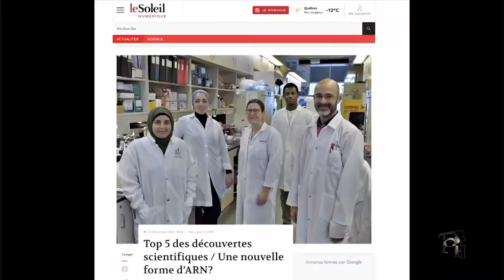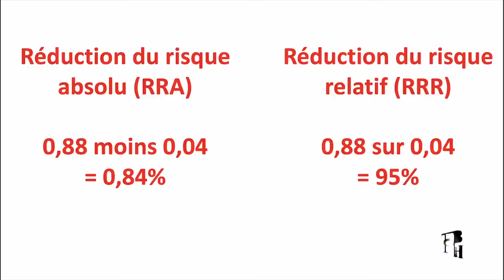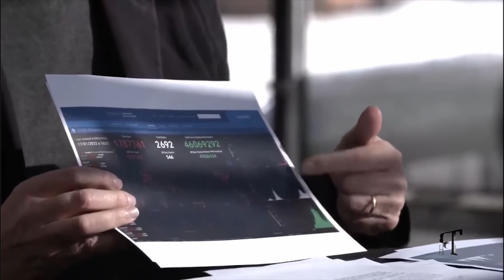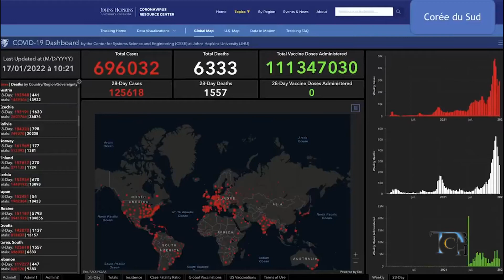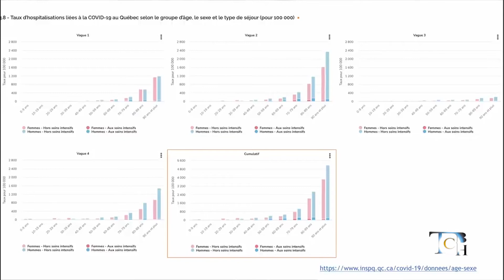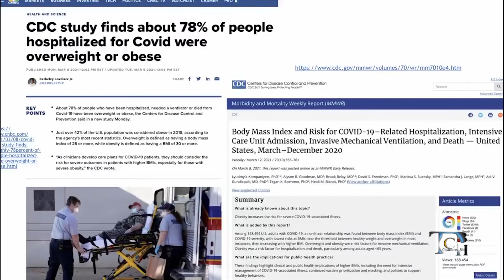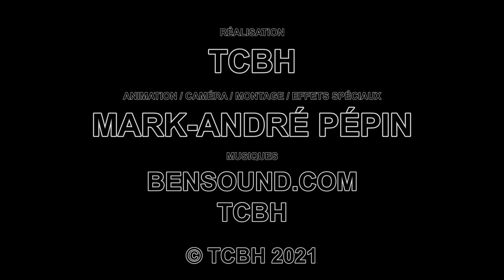LES INFOS TCBH - Semaine du 12 février 2022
Émission d'informations de la Télévision Communautaire des Basques et du Haut-Pays.

Dans cette édition :
- Juste Pour Savoir Épisode 1 Les Scientifiques

La TCBH remercie Éloïse de nous accorder la diffusion de son contenu sur notre chaine.

Réalisation : TCBH
Animation-Caméra-Montage-Effets spéciaux : Mark-André Pépin